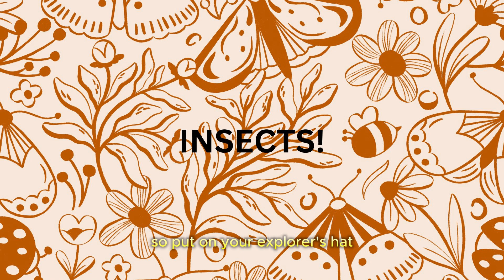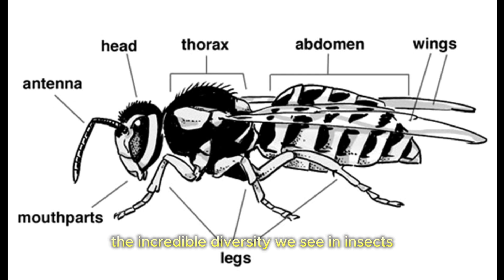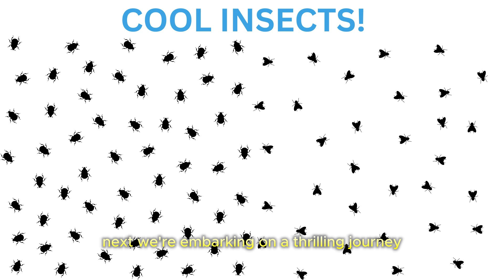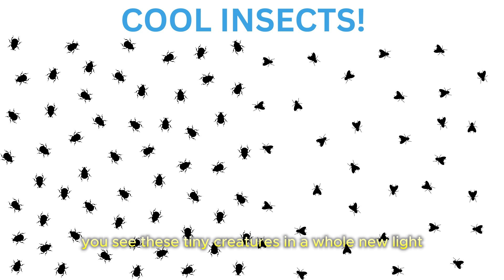INSECTS: Tiny Heroes of Our World – An Adventure for Kids!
Dive into the buzzing, fluttering world of insects with "Tiny Heroes of Our World – An Adventure for Kids!" This interactive, educational journey is designed to spark curiosity and foster a love for science and nature in young minds. Featuring immersive storytelling, augmented reality encounters, and hands-on activities, this experience is tailored for the digital-native generation. Discover the secret lives of bees, marvel at the incredible strength of ants, and explore the colorful world of butterflies. With a focus on sustainability, biodiversity, and conservation, this adventure empowers kids to become eco-warriors and protectors of our planet. Join us on a captivating quest to uncover the importance of these small but mighty creatures in our ecosystem. Perfect for inquisitive minds aged 5-12